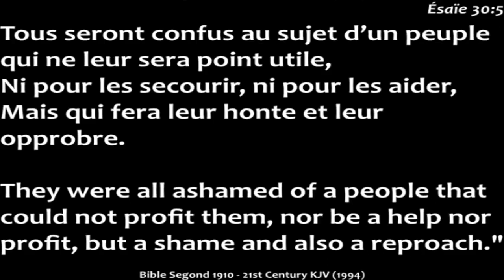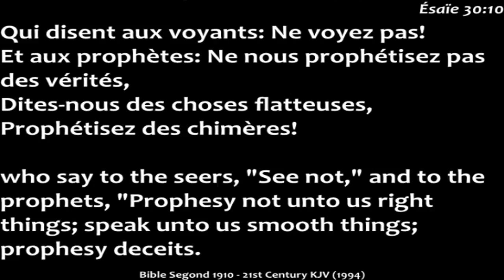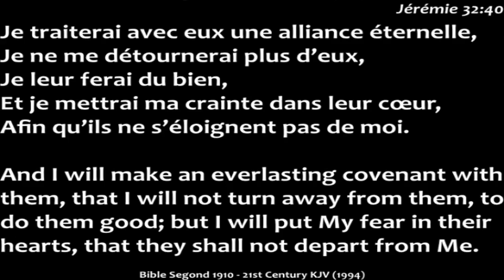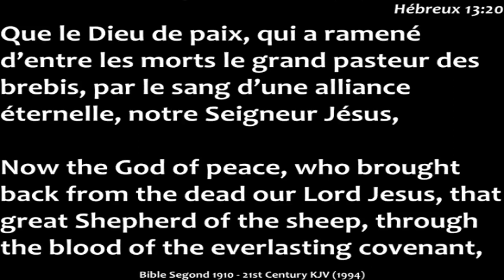JESUS-CHRIST EST LA LUMIERE QUI BRILLE DANS MA VIE === PASTEUR PATIENCE MANIANIA